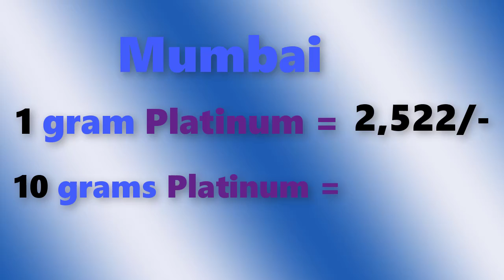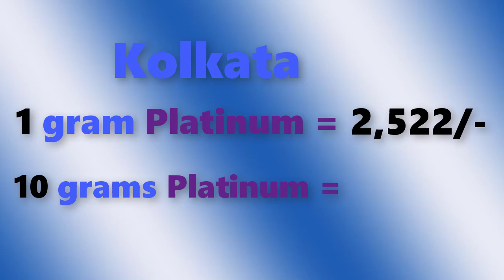Platinum rate today in Inadia, Chennai, Mumbai, Delhi, Hyderabad, Bengulore, Kolkata, Kerala